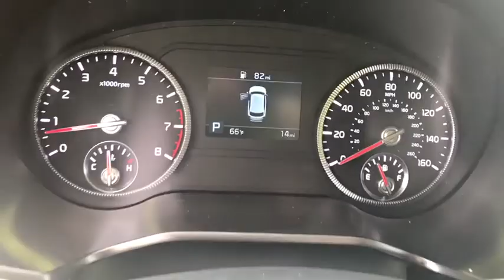2020 Kia Telluride Panama City, Lynn Haven, Fort Walton, Port St. Joe, Marianna, FL 56389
SANGRIA New 2020 Kia Telluride available in Panama City, Florida at Bill Byrd Kia. Servicing the Lynn Haven, Fort Walton, Port St. Joe, Marianna, FL area.